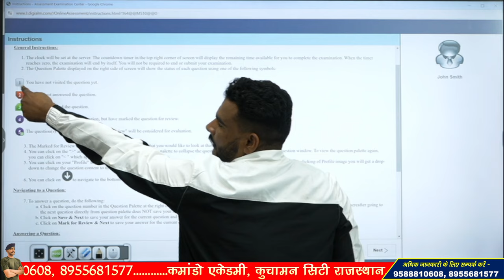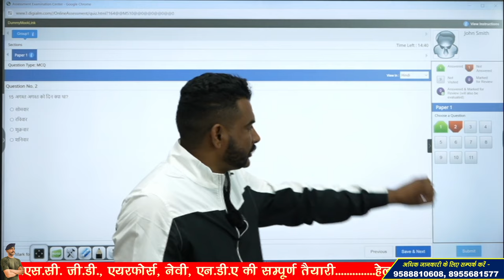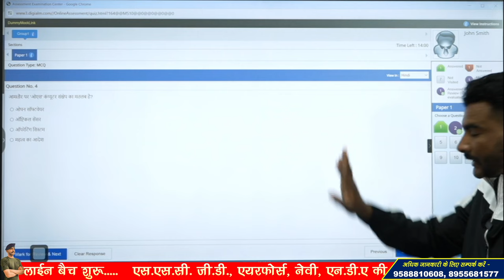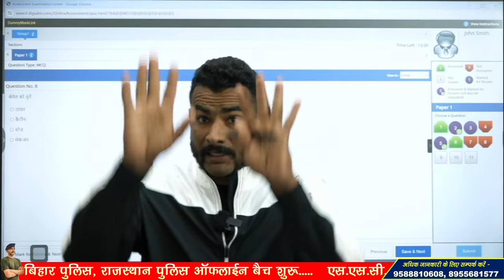SSC GD EXAM देने जा रहे बच्चे ये वीडियो जरूर देखें 🙏👆 बहुत जरूरी सूचना | ssc gd exam 2024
3 Month Batch (3 महीने का बैच)

Virat Choudhary
CRPF Commando